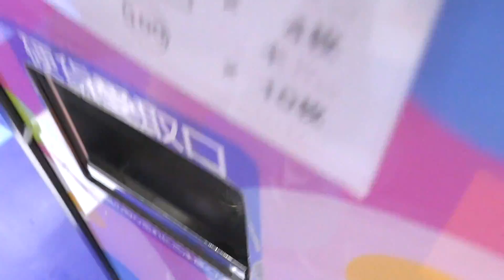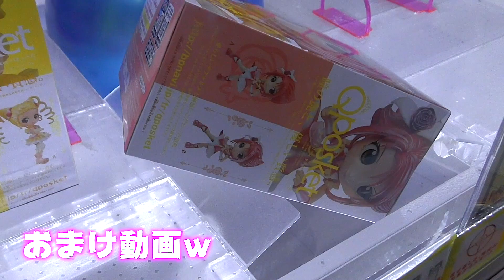クレーンゲーム1000円チャレンジ😭のはずが…【のえのん番組】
セカンドチャンネルURL